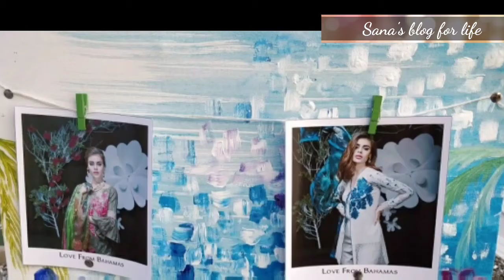Zainab Chottani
Lawn : Zainab Chottani Lawn Launch | Paison De Viajar | Summer Spring 2018 ft. Sadaf Kanwal. ZCLawn2018 ZainabChottani PaisonDeViajar at Ambrosia Karachi.

Follow me on other social media networks